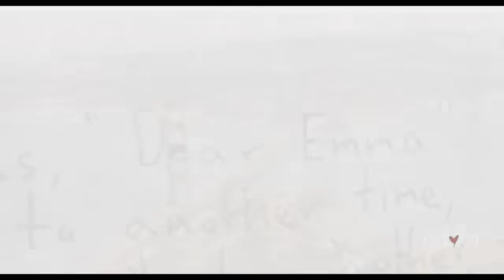Black Lab Mine Again ( Waiting for forever Soundtrack )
This Song from The movie
Waiting for Forever 2010
Emma and Will Best Friends